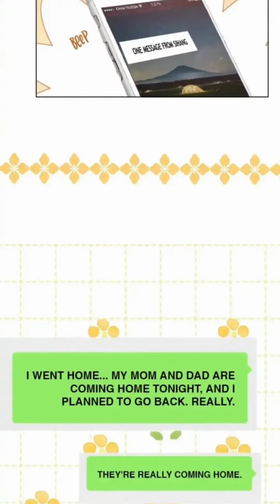[BL] When It Comes To That Memory [Tang Xu ❤ Tang Cuo] | A Thousand Thoughts 23 | YAOI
[Tang Xu ❤ Tang Cuo] A Thousand Thoughts (Episode 23) || BL || YAOI || When It Comes To That Memory

Name: A Thousand Thoughts
Author: Gao Tai Shu Se
Status: Ongoing
Genres: BL, Romance, Trauma, Psychological, Age Gap, Tragic Past, Yaoi, Drama, Shounen-ai, Slice of Life, School Life
Characters: Tang Xu, Tang Cuo (Sihang)

Plot:
7 years ago, Tang Xu met a boy, who was shabby and had wounds all over his body. He himself was not a compassionate man, but when he was parting, he held the boy's hand. 'I'm going to give it my all, to protect you forever.'